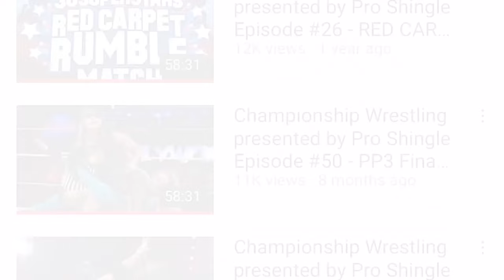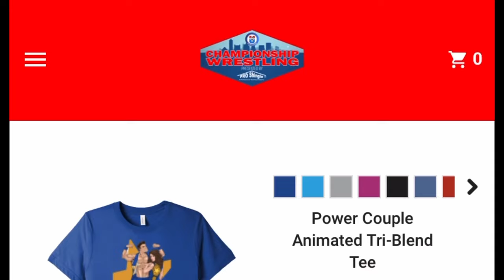Championship Wrestling #90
DECEMBER 19, 2020: Each week, Championship Wrestling is presented by Pro Shingle - a professional roofing company.  We are just 1 week away from the CWFH 500th Episode Spectacular - this episode sets the table for our 2 week blockbuster!

JOIN US LIVE AT OUR UPCOMING EVENTS:

12.20.20  |  WWE TLC Watch Party at Dave & Buster's in Memphis

Today's line-up is being called by Todd Keneley, Blake "Bulletproof" Troop and James Kincaid:

HERITAGE TITLE MATCH  |  "THE GOLDEN BOY" JORDAN CLEARWATER v WILL ALLDAY
Jordan Clearwater is set to defend his Heritage Championship against Richie Slade at the upcoming blockbuster - but he better not overlook "The Main Event" Will Allday.  Could BEEF Candy play shenanigans in this one?  Clearwater better be on lookout!

SINGLES MATCH  |  CAM v SLICE BOOGIE
Slice Boogie played a big role in last week's historic United World Tag Team Title victory for The Bodega.  Will his new-found alliance... and protection put him back in the win column?

DAVE & BUSTER'S MAIN EVENT MATCH OF THE WEEK  |  # 1 CONTENDER TAG TEAM MATCH
FRIENDSHIP FARM v 4 MINUTES OF HEAT
After The Bodega received their United World Tag Team Title match earlier than expected, today we'll find out who they will face at our 2 week blockbuster.  Who will become #1 contenders for the Tag Team gold?

PLUS  |  Not only will we check in on Heather Monroe & Halston Boddy's training... but we'll also hear from Jamie Iovine, along with Ruby Raze and CeCe Chanel.  Next week, they'll square off in an Intergender Match... with the future of the Women's Championship hanging in the balance.

ALSO  |  You can only imagine how upset SoCal Distancing is after losing the Tag Team Titles last week.  What will they have in store this week?

AAAND  |  We'll get a special look at BEEF Candy, as Richie Slade gets ready for his Heritage Title Match next week.

REMEMBER  |  Anything can happen on the FASTEST HOUR IN PRO WRESTLING.

Championship Wrestling presented by Pro Shingle is brand new every Saturday at high noon on CW 30 Memphis & YouTube Premiere!